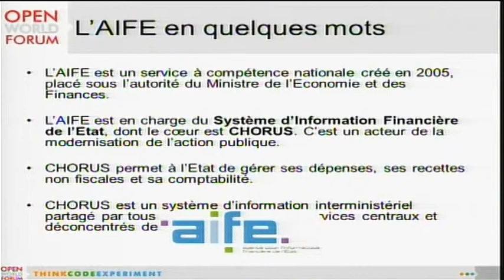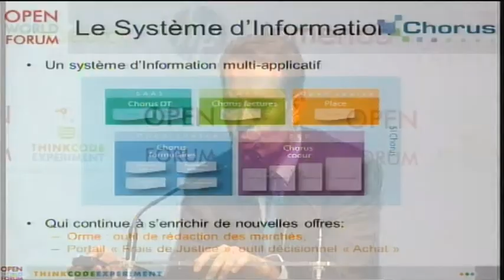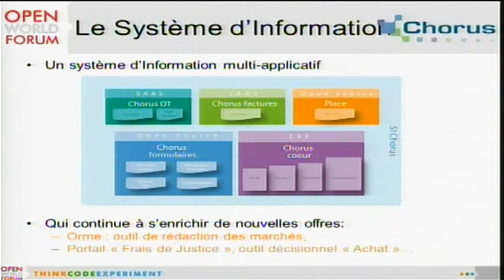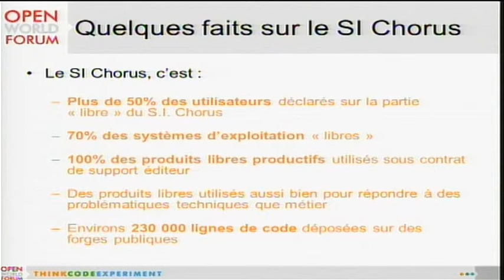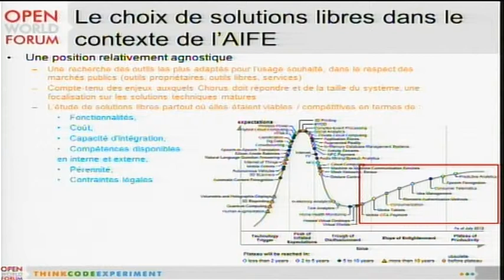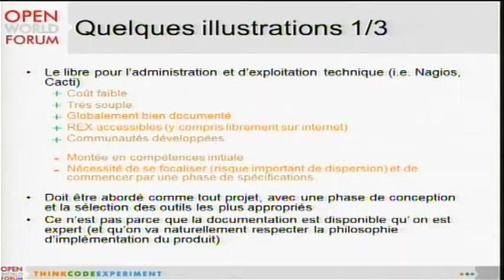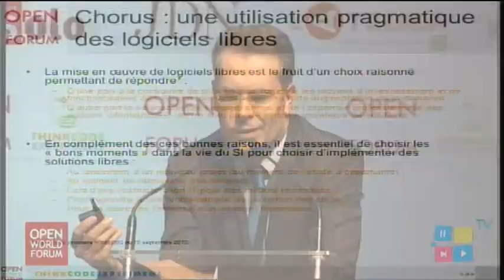Chorus, a pragmatic approach on Free Software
With more than 50 000 users, the information system Chorus allows the State to manage efficiently its expenses, its non fiscal revenues and its accounting. Even if it is specifically known for its heart that is based on the software package SAP, Chorus integrates numerous components based on "free" licenses.

As a matter of fact, the National Agency for Financial Computing (AIFE) in charge of Chorus developed a pragmatic approach in the choice of software components, leading the majority of the users to use applications based on free components; an approach far from the images often spread concerning the choice "owner" of the big computing projects...

Orateurs: Emmanuel Spinat (Délégué de la directrice, AIFE)